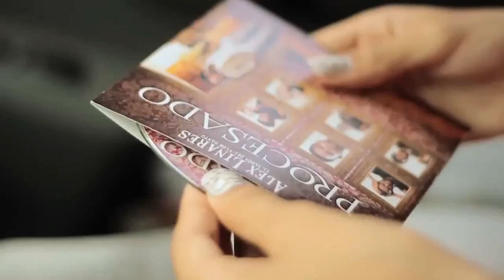Alex Linares - Mi Deseo (VideoClip Oficial) - 2013